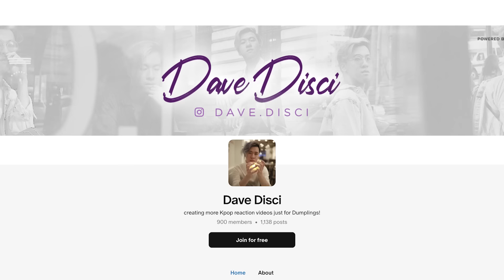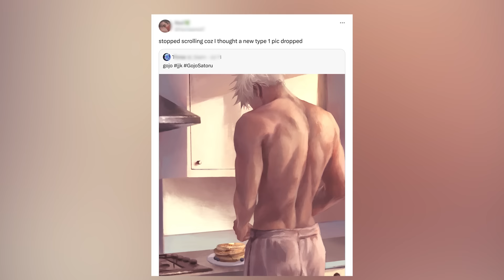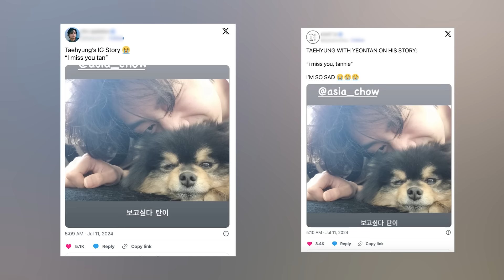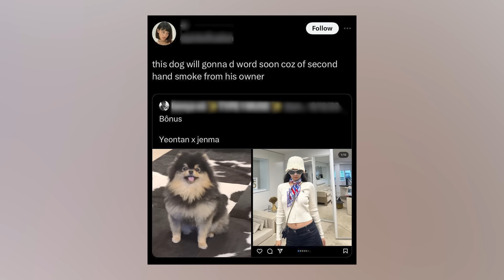Sasaeng Says Taehyung's Dog Passed Away? Taehyung Cries Over Yeontan In IG Story! V Leaves Camp?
Hey Dumplings, today we need to get into more Kpop news, specifically more BTS news. I want to get into a stalker apparently saying that Taehyung / V's dog might have passed away and what thar rumor is. I want to get into V posting about Yeontan his dog on his Instagram. And then we have people saying what V would be like if he left the camp.

0:00 Table of Contents
0:23 V Outside of Camp
4:00 V posts Yeontan
6:00 Haters Say V's dog has passed
8:21 What You Can Do Next To Support

Learn Korean!